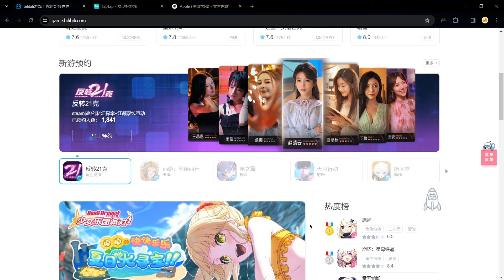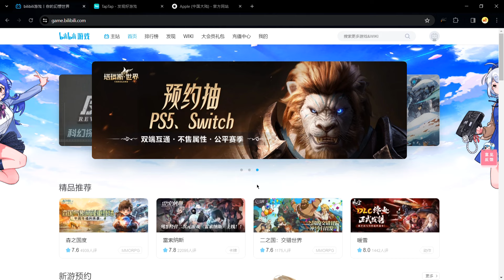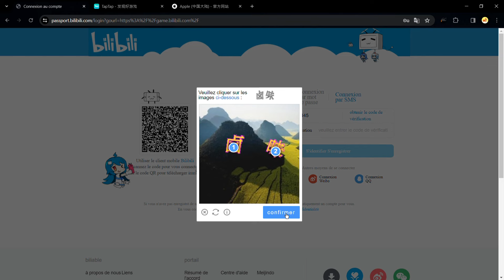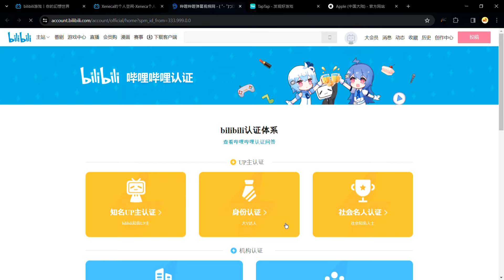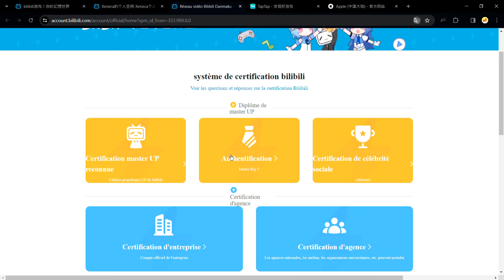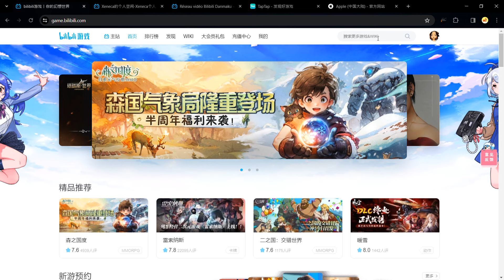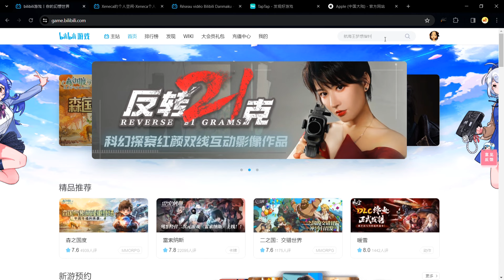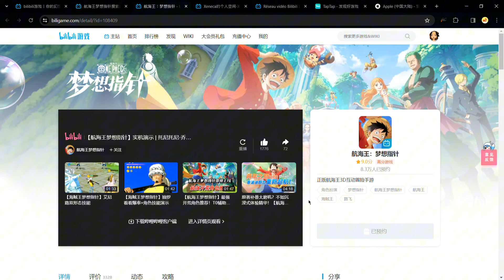One Piece Dream Pointer | Créer Un Compte Bilibili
📱Salut à tous, vidéo sur One Piece Dream Pointer.

Titre One Piece Dream Pointer en chinois
航海王: 梦想指针

⭕@XenJeuxMobile est le Discord d'information pour que vous soyez au faite de l'actualité mondiale des jeux mobile, des bêtas, sorties de partager et plus encore !

💬 Bienvenue sur cette chaîne ou je vous fait découvrir en avant première de la scène francophone les plus gros titres jeux mobile du moment et son actualité.